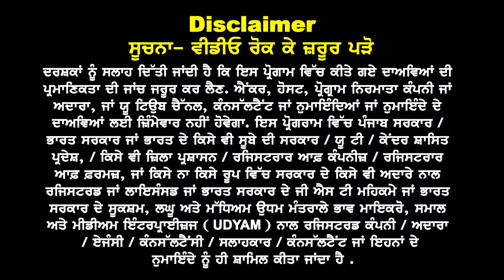India ਤੋਂ Canada ਪੁਜੇ ਮੰਨੇ ਪ੍ਰਮੰਨੇ ਏਜੇਂਟ I ਵਿਦਿਆਰਥੀਆਂ ਨੂੰ ਮਿਲਣ ਬਾਅਦ ਹੋਗੇ ਖੁਲਾਸੇ I ਬੱਸ ਇੰਝ ਲਓ ਦਾਖਲੇ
India ਤੋਂ Canada
ਪੁਜੇ ਮੰਨੇ ਪ੍ਰਮੰਨੇ ਏਜੇਂਟ

ਵਿਦਿਆਰਥੀਆਂ ਨੂੰ ਮਿਲਣ
ਬਾਅਦ ਹੋਗੇ ਖੁਲਾਸੇ